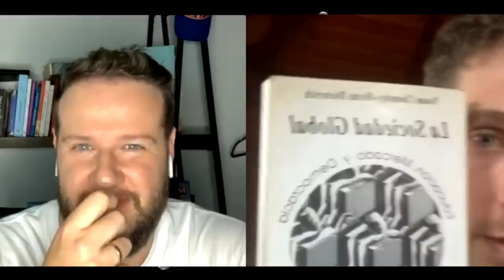No cuestiones el pasado y no pienses en el futuro.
Plática con Nahuel Michalski